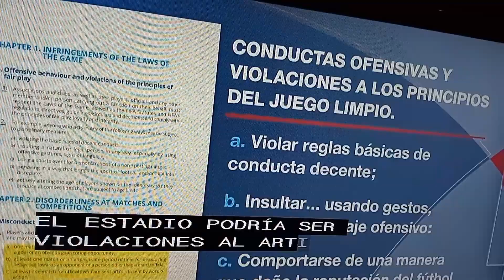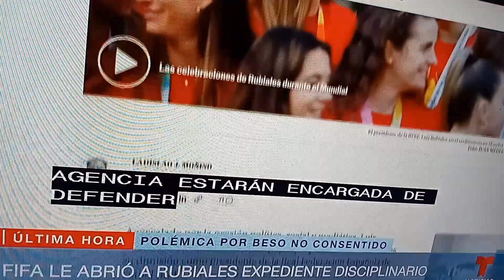Polemica por beso, "no consentido".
Renuncia Pdte de la federación de fútbol.